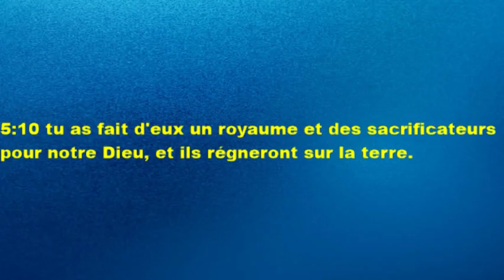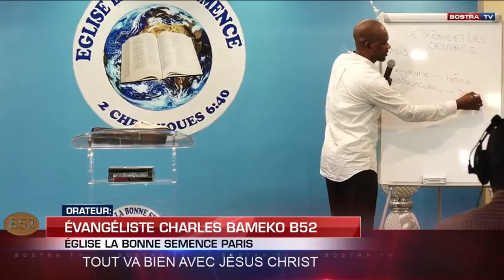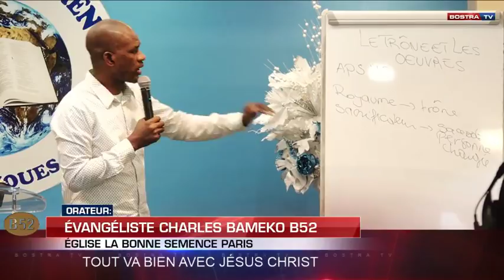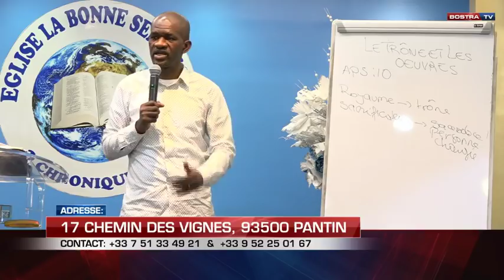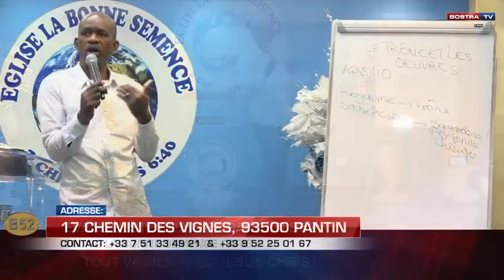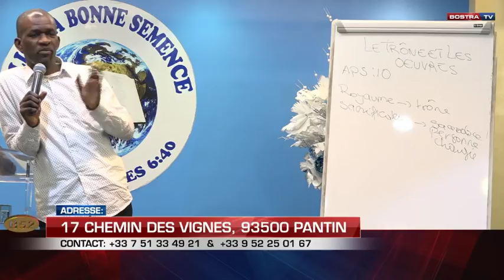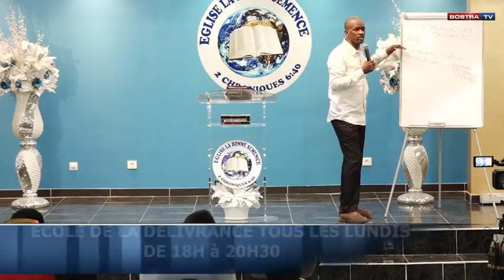ECOLE DE LA DELIVRANCE - LUNDI 16/09/2019